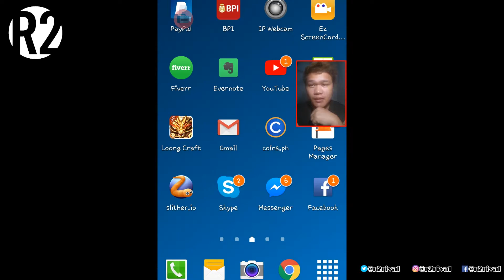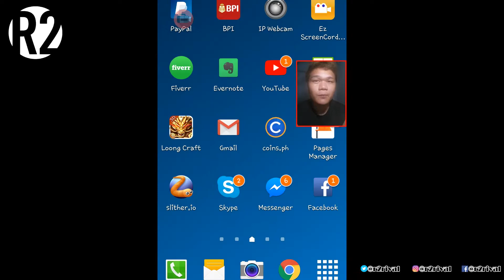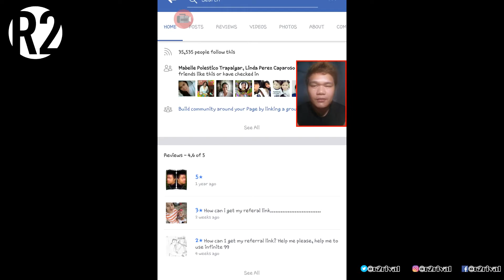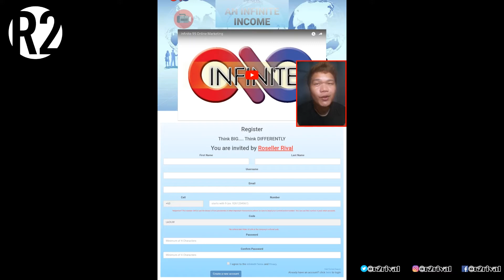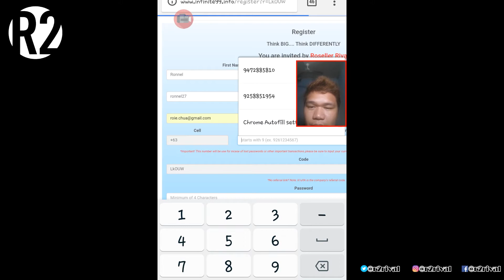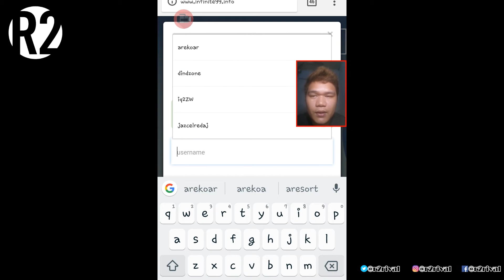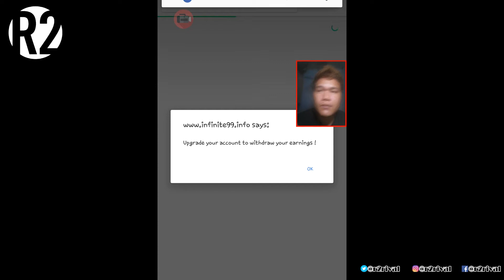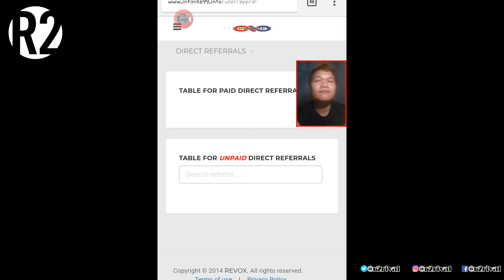Infinite99: How to Create an Account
99.00 FOR LOADING BUSINESS AND UNLI 99.00 INCOME?

NOTE: hayaan lang yung code sa referral field

Kapag naka pag register ka na pwede ka na magpa-activate ng sim mo pang LOAD send activation payment via remittances or coins.ph

FAQ:

�Saan mabibili ang activation code?
Pwede sa mismong website or pwede sakin para mas mabilis ang processing.

�Pwd ko ba mawidraw ang earnings kht hnd activate??
Hnd po

�Magkano minimum cashout?
200 minimum cashout pwd kana magrequest
2-3days process via remitances or coins.ph

ETO NA NAABOT NG 99.00 KO!

PM ME FOR MORE INFO HND NA KASI AKO NAKAPAG PM SA KAKAHATAW. ���